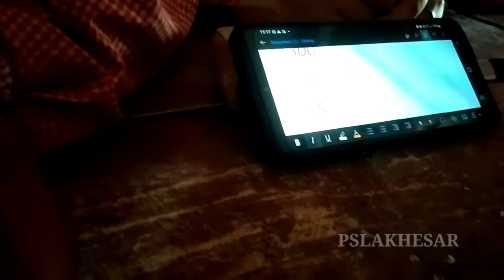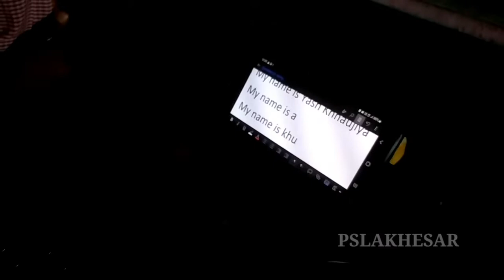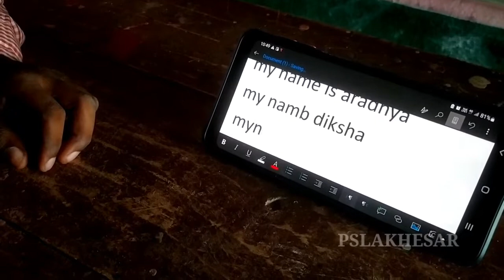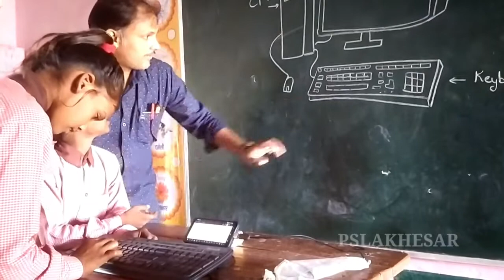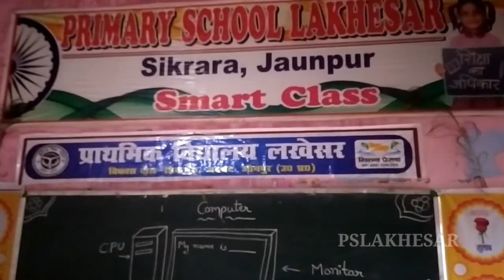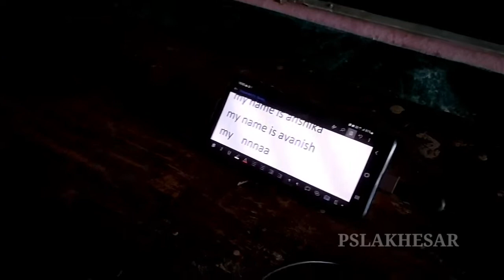Keyboard + Smartphone = Laptop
Jugaad System for ICT